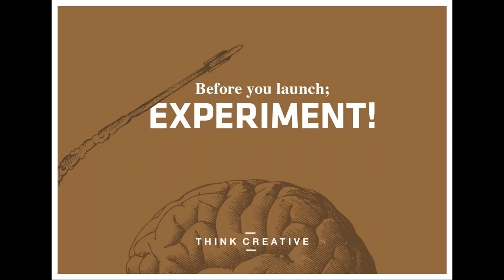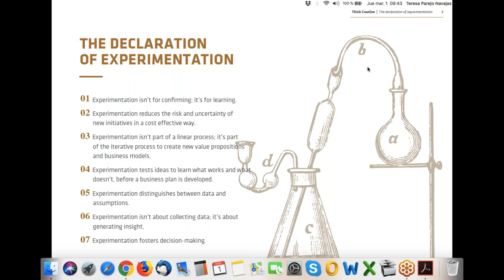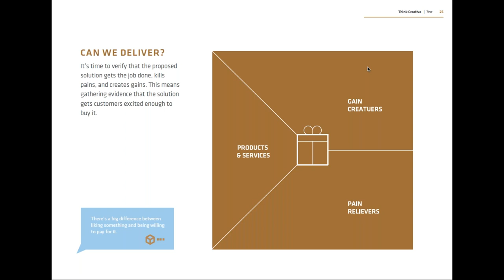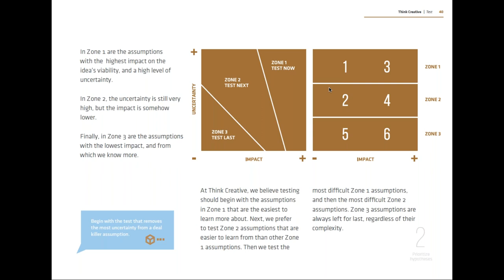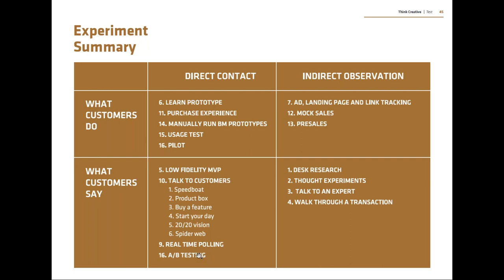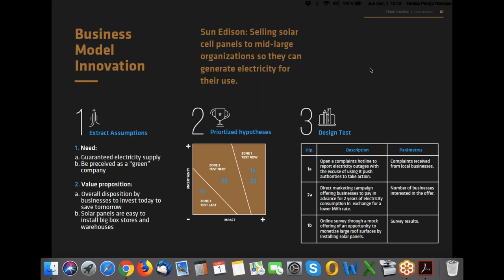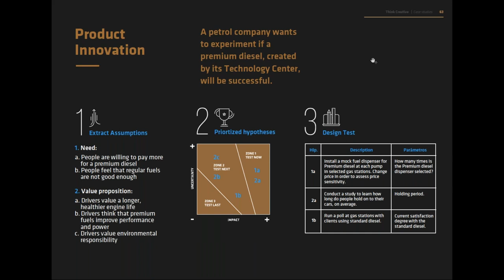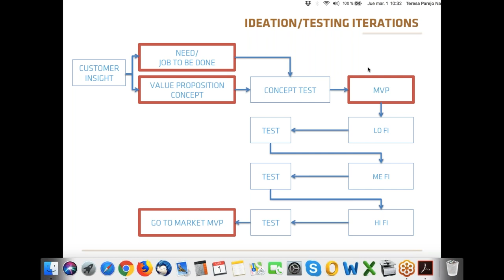YIRP Week 5: Fermin Ezquer-Matallana on Perceived Challenges and Validation Plan